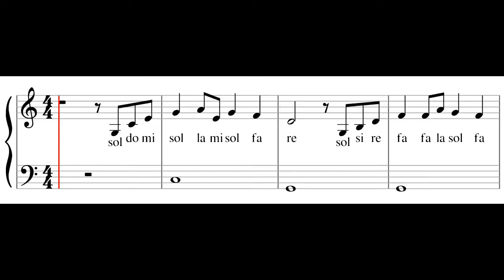not balok bangun tidur - tutorial piano tingkat 1 - pencipta pak kasur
LEVEL 1

Not balok lagu bangun tidur ciptaan pak kasur.
Tutorial piano lagu anak-anak Indonesia tingkat 1 (pemula) dilengkapi dengan notasi balok  dengan sistem doremi / solmisasi / doremifasol.

Lirik:

Bangun tidur kuterus mandi
Tidak lupa menggosok gigi
Habis Mandi kutolong ibu
Membersihkan tempat tidurku

bangun tidur , bangun tidur ku terus mandi , not balok , notasi balok , piano level 1 , tingkat 1 , grade 1 , doremi , solmisasi , doremifasol , nada , melodi , lagu anak-anak indonesia , jun farabi , pak kasur